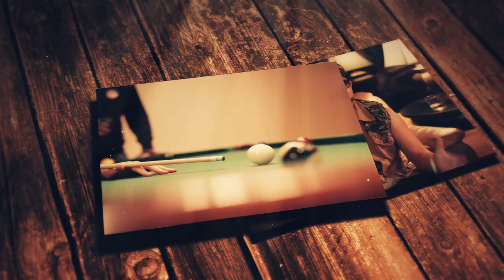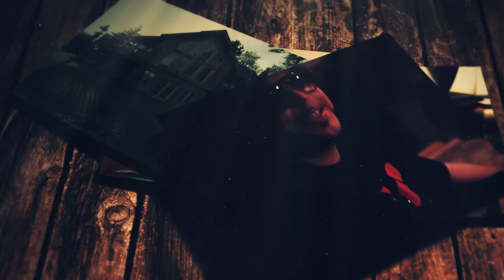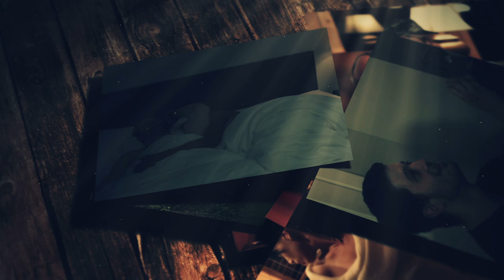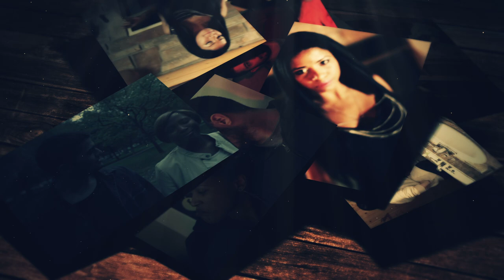Frime - 4 A Ride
Artist: Frime
Song: 4 A Ride
Produced By: Outta Tha Dark
Dir: Mr. Dahvedeoh
Original SoundTrack of Upcoming Movie Lust For Power

Channel

© Copyright -- Frime / Outta Tha Dark

Bio

Born October 6th 1984 Frime is a Canadian Producer/ Urban Hip Hop , R&B & Pop recording artist.
Quebec Canada is where he calls home, grew up , represents and lived most of his life.

People who hear Frime's music for the first believe that he is different and has a refreshing original style that is capable to reach the world wide appeal. It's impressive to know he produces his own music and sometimes also directs his own music video's.

Frime has many new Singles mixtapes and videos featuring Internationally Known Superstar artists such as Havoc of Mobb Deep, Mac Lucci, Termanology, Skyzoo, Planet Asia , Freeway Rick Ross , Sincere Show , C. Carter just to name a few. The buzz on the internet is that Frime's music is one of a kind, his work ethic is professional and his brand is on point.

As an Independent artist signed to his own label Outta Tha Dark, Frime gained respect by financing himself for his career.His music is on sale, available worldwide on major digital retailers including I tunes , Amazon, E music and more.

Frime's creativity seems limitless, his crossover style is raising eyebrows in the music industry Frime's is guaranteed to make his hometown of Quebec proud. He will capture a wide range of listeners worldwide be staying consistent with Back to BackMusic video's and singles.

Enjoy the music -- The Sky is The Limit... Touch IT...